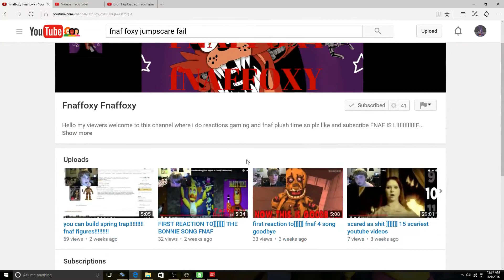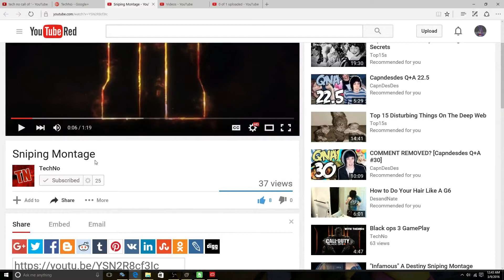giving shout outs!!!!!!